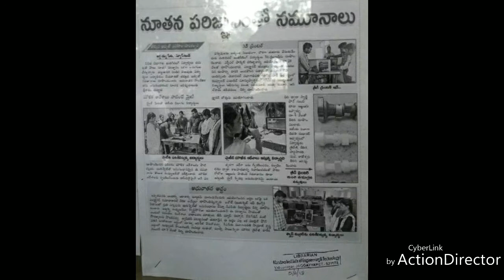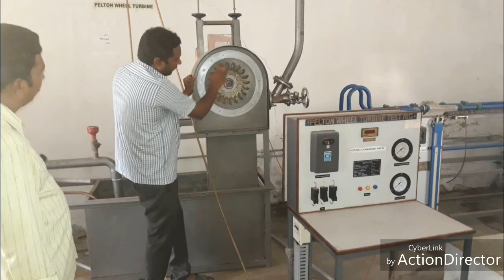College & Accommodation Free in Telugu || కాలేజీ మరియు హాస్టల్ ఫ్రీ తెలుగు.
pvrtv College FreeCollege FreeAccommodation. Free Books Free Education. Free College Videos. Free Accommodation Videos in Telugu. PVR TV. PVR TV channel. PVR TV youtube channel. PVR TV Videos. trending videos. PVR highlights. PVR highlights youtube Channel. PVR highlights videos.